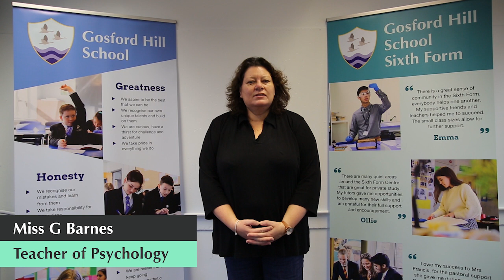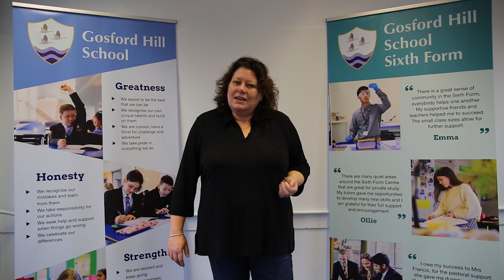A Level Psychology – Gosford Hill Sixth Form – Virtual Open Evening 2021